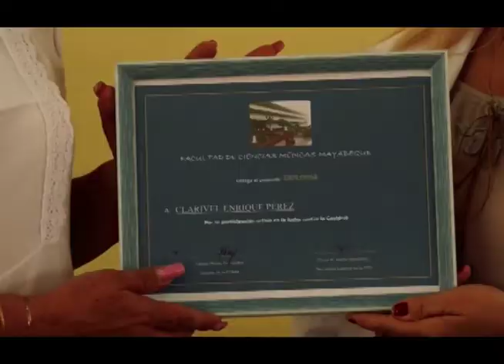Reconocen labor de trabajadores destacados en la Facultad de Ciencias Médicas de Mayabeque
En el marco de la conmemoración al primero de mayo reconocen labor de trabajadores de la Facultad de Ciencias Médicas de Mayabeque por su amplio y valioso desempeño.